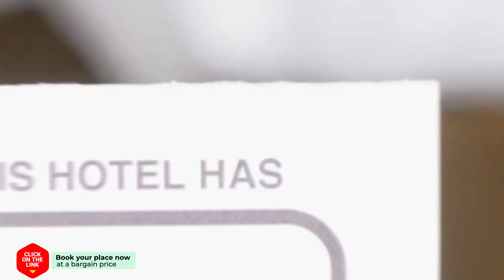Apartment with Balcony hotel review | Hotels in Kavala | Greek Hotels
Apartment with Balcony hotel video review. Hotels in Kavala, greek 3 stars hotels.